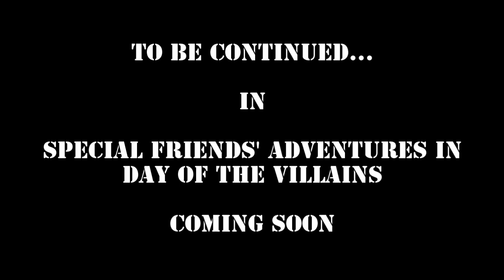Diesel 10 - You'll be laughing on the other side of your boilers soon.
Here's a cliffhanger I created for one of Robbie's crossover specials.

Uh-oh... Looks like there's trouble.

Since Robbie said Wilhelmina's aunt the Wicked Witch of the West is with Diesel 10 in the cliffhanger climax, I also added a to be continued at the end.

All characters, show and copyrights all belong to their rightful and respectful owners.

No money was intended to be made off this video/picture.